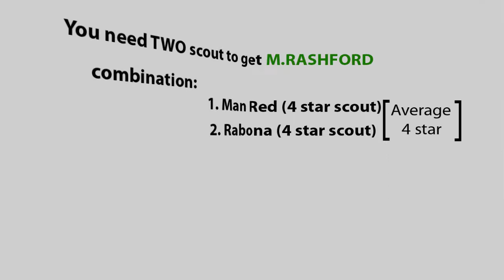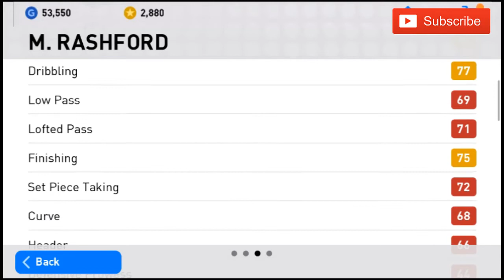Scout combination PES 2019 Mobile || Two scout combination of M.RASHFORD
In this video we have showed how to get a choosen player by scout combination on PES 2019 the video we have signed M.RASHFORD by two scout combination. After watching this video you will be able to get M.RASHFORD by using this combination method. You can get your favourite player by using this procces.